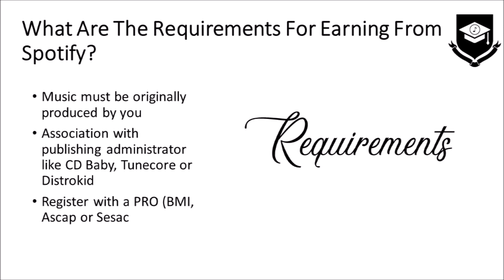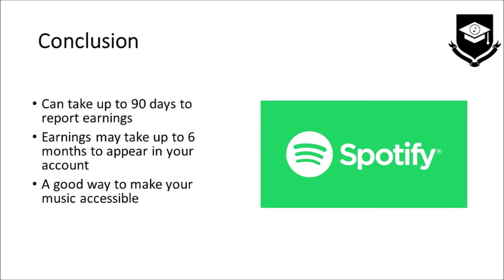How Much Money Do Artists Make On Spotify? (Never expected!)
How Much Do Artists Make on Spotify?

One question I often come across from upcoming artists and some of my friends in the entertainment industry is: How much do artists make on Spotify? This isn’t surprising since Spotify has suddenly become more of a buzzword in the industry. It is also natural to see artists who want to explore as many opportunities as possible to earn from their hustle.

So, if you’re an upcoming artist or a stakeholder in the entertainment industry, and you’re having the same question in your mind right now, I advise you to keep reading as I share with you a synopsis of how much you can earn on Spotify.